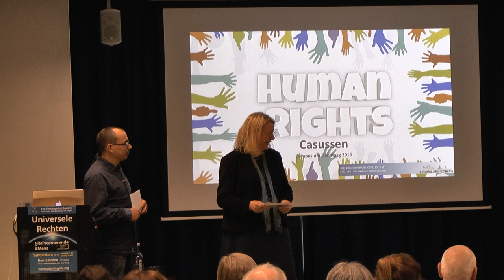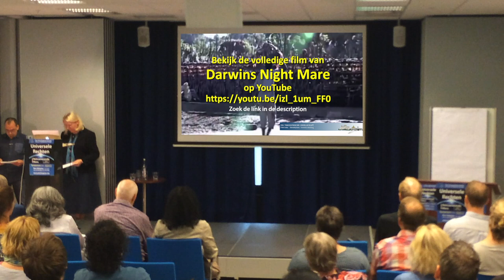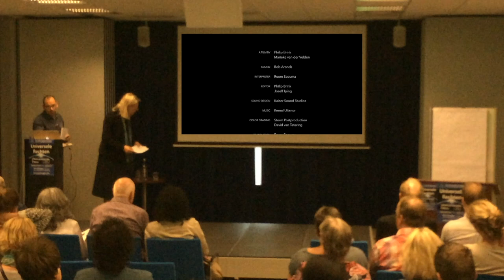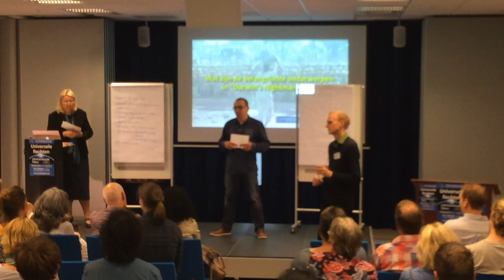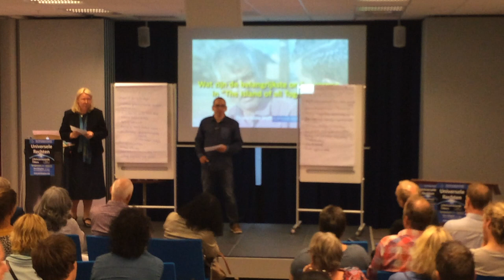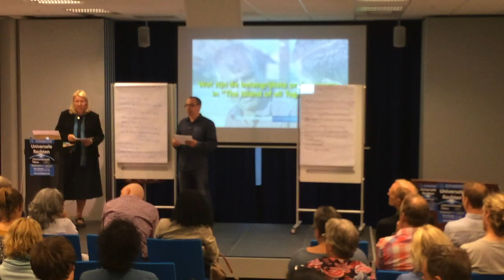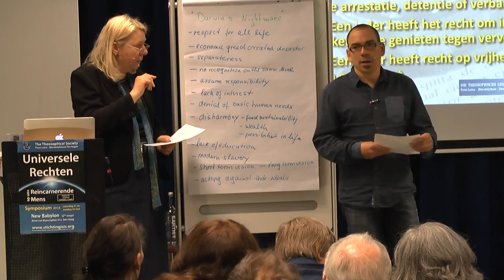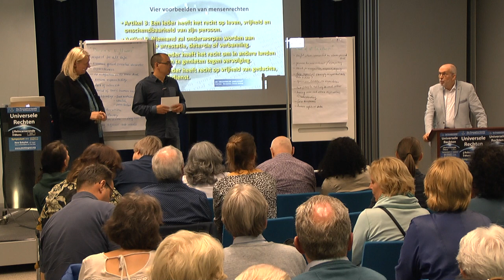Symposium 2016: Human rights case studies (6/12)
Lezingtitel: Symposium 2016: Human rights case studies (6/12)
Chapter list:
00:00:00    Begin
00:06:48    Video: Darwins Nightmare -  https:/youtu.be/izl_1um_FF0
00:17:41 Video: The Island of All Together
00:40:37    Wat zijn de belangrijkste onderwerpen in Darwins Nightmare
00:57:44    Wat zijn de belangrijkste onderwerpen in The Island of all Together
01:22:52    Vier voorbeelden van mensenrechten
End list.

Evenement: I.S.I.S. Symposium 2016 Den Haag
Evenement titel: Universele Rechten van de Reïncarnerende Mens
Spreker: Sieglinde Plocki and Ralph Kammer
Datum: : 21 mei 2016
Speelduur: 103'01

Plaats: The Hague Conference Centre New Babylon - Netherlands
Organisatie: Theosophical Society - Point Loma (TSPL)